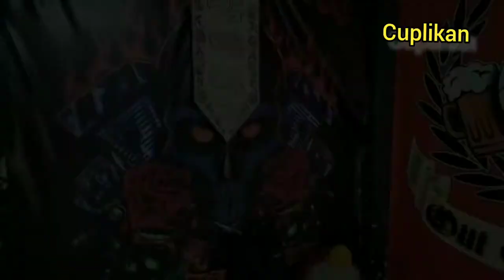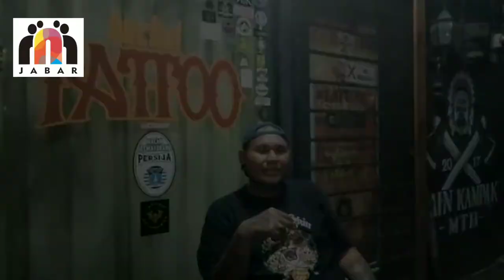Backul Tatoo Ungkap Cerita Seru dari A sampai Z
Backul Tatoo Bekasi